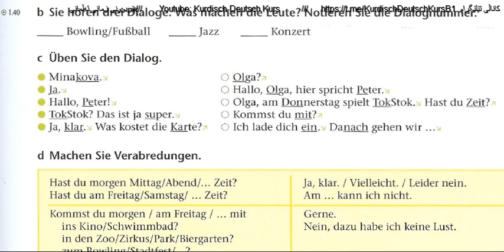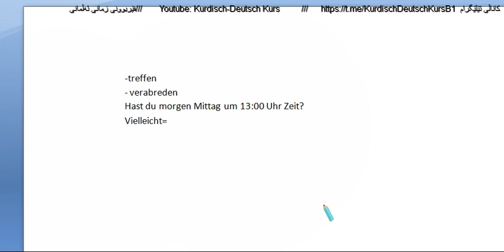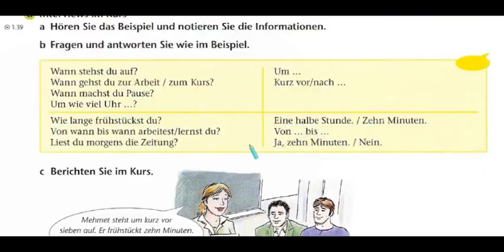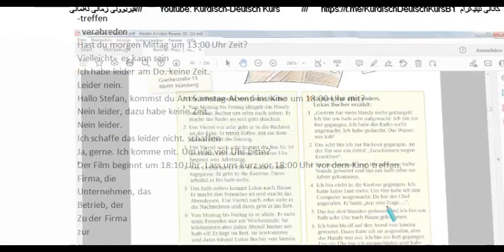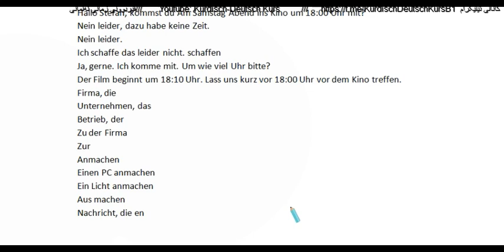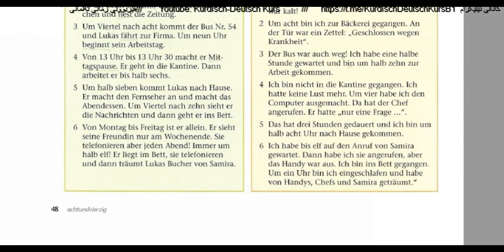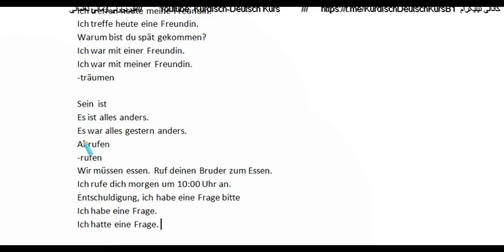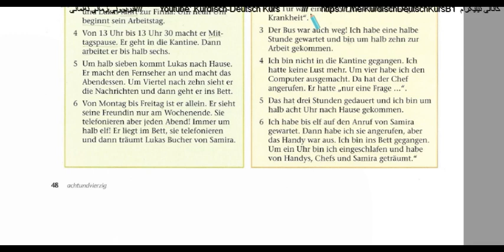A1 Lektion 4 Wie spät ist es Lernbuch Teil 5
وانەی چوار بەشی پێنج